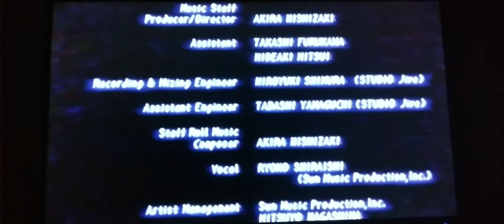Tekken 2 Heihachi vs. Devil